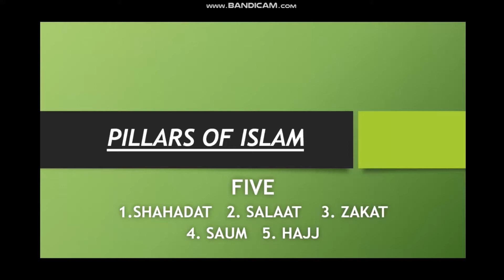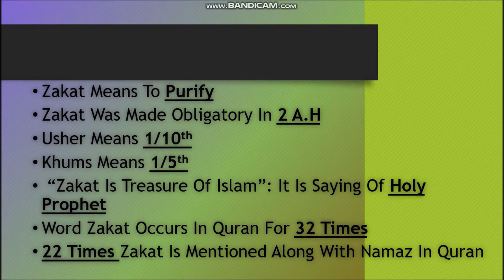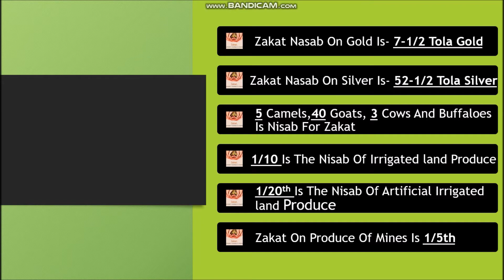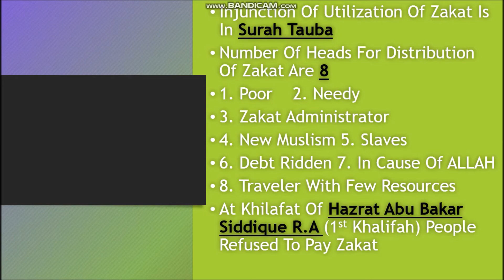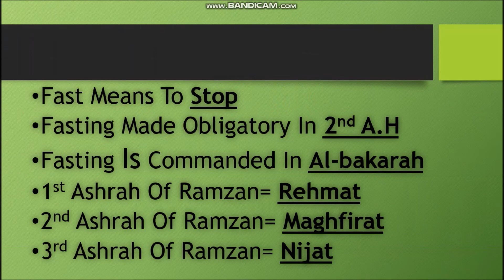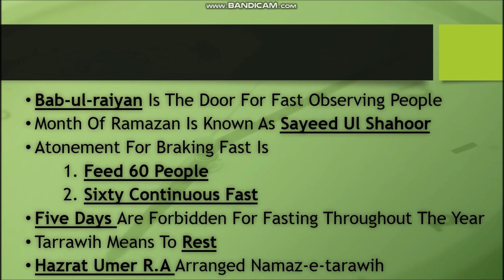Pillars of Islam MCQs for Test Preparation Part-2 (ZAKAAT & ROZA) in Urdu/Hindi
islamiat MCQS for commission test
islamiat MCQs for BPSC, FPSC, PPSC,KPSC,SPSC
MCQs related to zakat
MCQs related to roza
zakat k masarif
Arkane Islam in Urdu
Ramzan ka mahina
Ramzan k ashre
frequently asked question related to islam in interviews